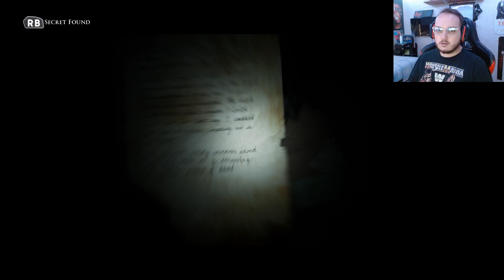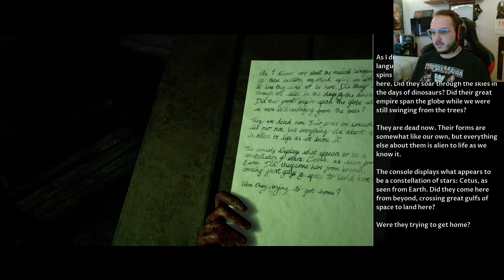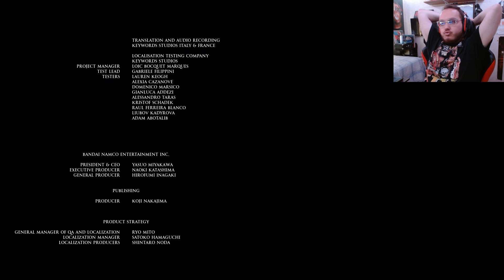EVERYTHING IS CONNECTED - House of Ashes - Ending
Welcome back to the channel & welcome back to more House of Ashes! Today we are coming to an end of this insane yet amazing story.